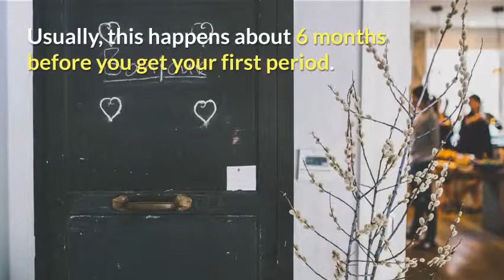What is the first sign of your period